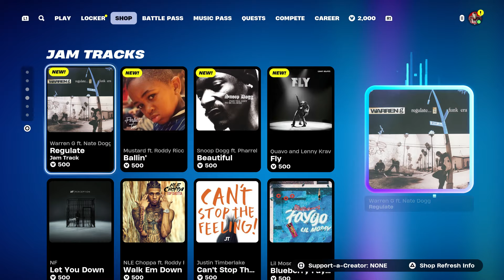How To Get LBC 93 Dogg Skin NOW FREE In Fortnite! (Unlocked LEGO LBC 93 Dogg Style)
How To Get LBC 93 Dogg Skin For FREE In Fortnite! (Unlocked LEGO LBC 93 Dogg Style)